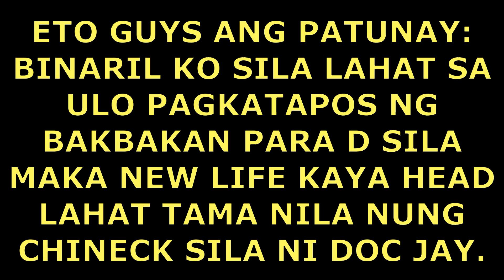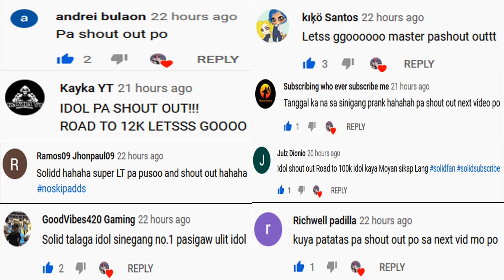JEWELRY ROBBERY SHOOTOUT WITH SINEGANG! l BILLIONAIRE CITY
Related Channels:
VonOrdonaYT
MaisanFromYT
Hmmirwin
LaminZu
Zarckaroo Gaming
GOOON Gaming
GARD
VonFlores YT
Kimchi YT
YukiSwan
Laybii
Taemon YT
RyBlaze YT
Adrianeowmen
Pech GAMING
Roy Gaming PH
Khrid